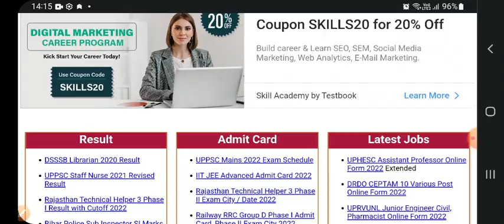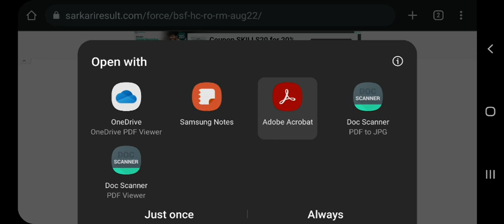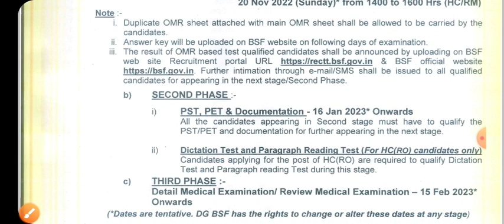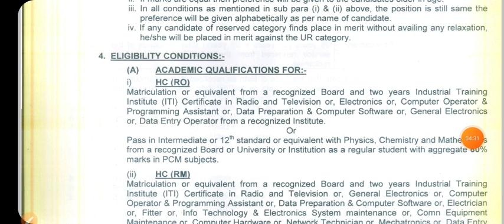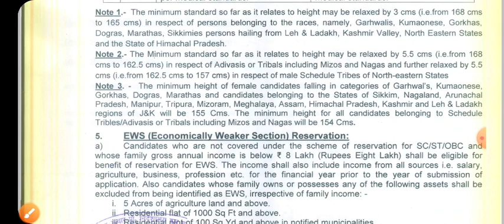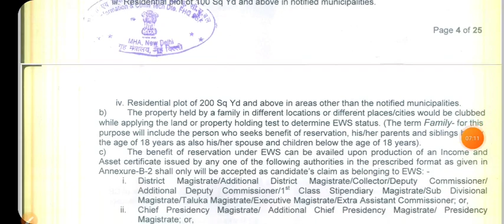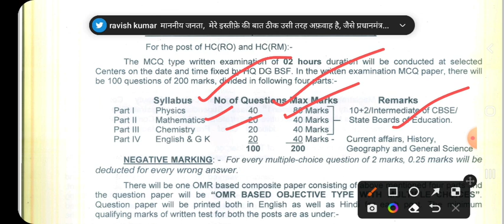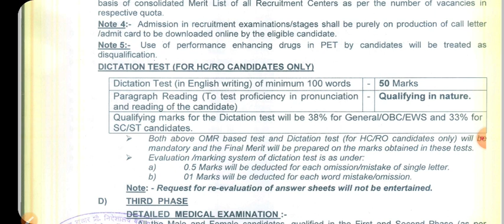BSF Head Constable Radio Operator New Recruitment Notification Out | Eligibility Creteria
Purchase Best Mock Test 👇

- Best Test Series From (परीक्षा app) link-ht ,tp://pariksha.co

BSF Head Constable Radio Operator New Recruitment Notification Out Watch This Video For Full Information Thank You.